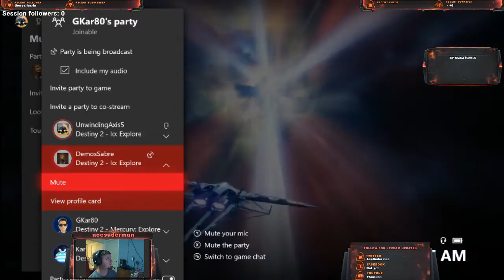Destiny Ironbanner fun and frustration